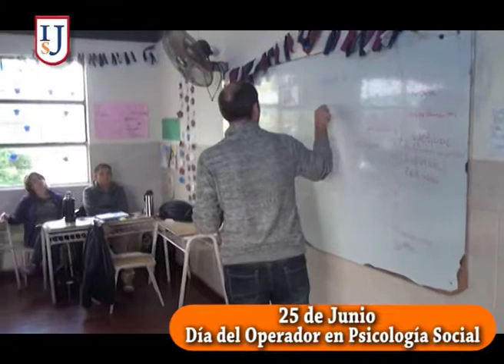Instituto San José I 27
Seguimos conociendo la carrera de Psicología Social . . .